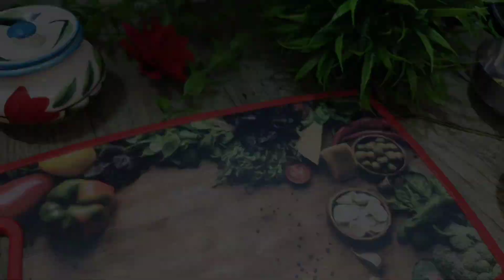જો ,આ રીતે આ શાક બનાવ્યું ને તો, રોટલી પણ ઓછી જ પડશે || Bharela Karela Nu Shak|| Gujarati Recipe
જો ,આ રીતે આ શાક બનાવ્યું ને તો, રોટલી પણ ઓછી જ પડશે,
bharela karela nu shak,
kathiyawadi recipe,

 karela nu shak,

 easy sabzi,

stuffed karela ki sabzi,

 bharela karela nu tasty shak,

 sabzi recipe,

tiffin sabzi,

karela ki sabzi,

karela pyaz ki sabzi,

easy sabzi recipe karela nu shak banavani rit